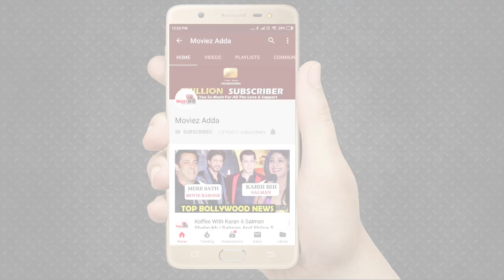Salman Khan ने Dabangg 3 मूवी Videos Songs के Release पर Detail की Share